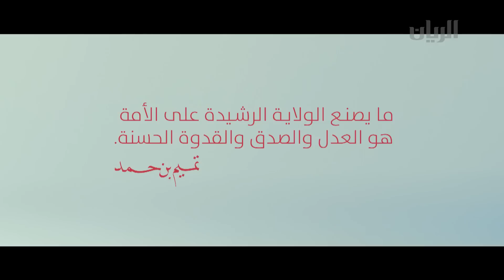الفيلم الوثائقي العاصفة